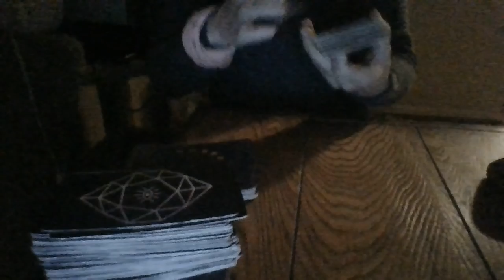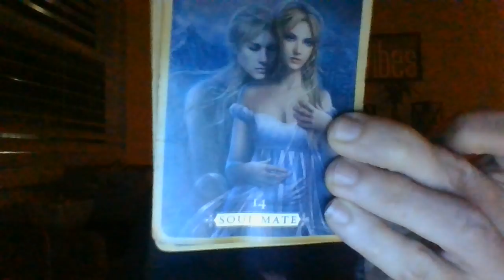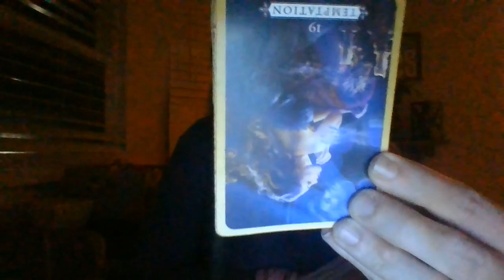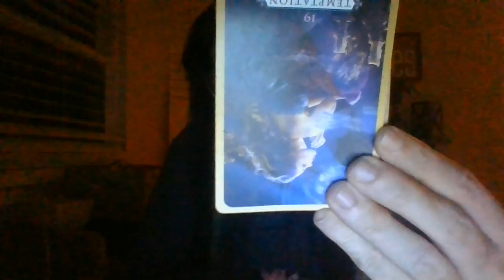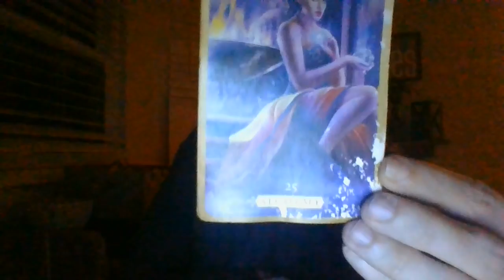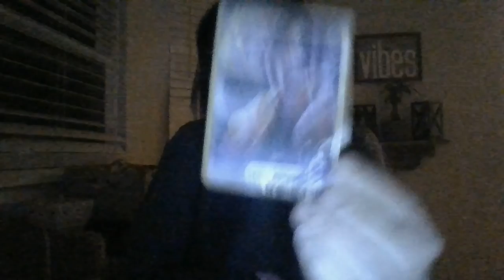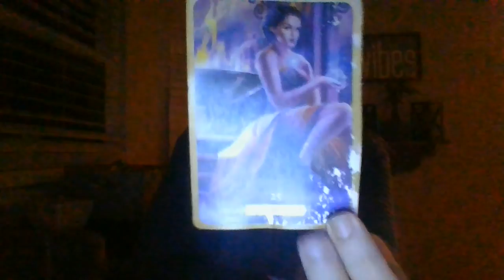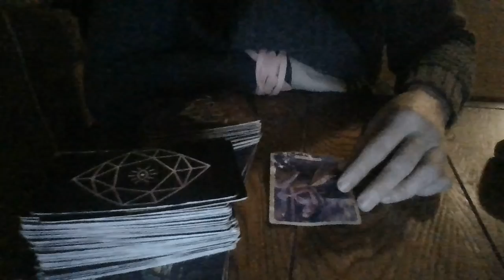JAN 22- "THE BOTTOM IS ABOUT TO FALL OUT!" YOUR HATERS ARE GOING TO BE SERIOUSLY HATING....